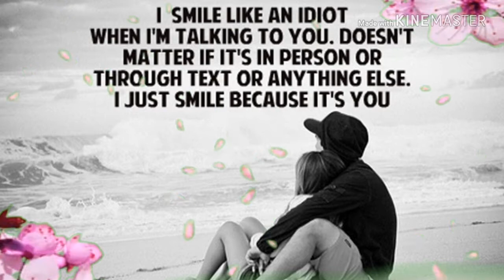Yara tari yari ko mana to khuda jana status video new